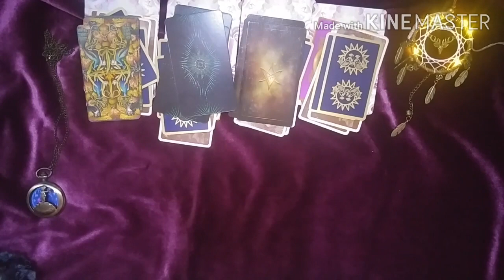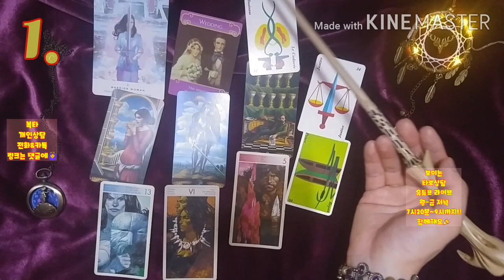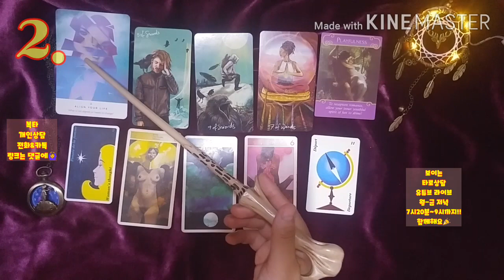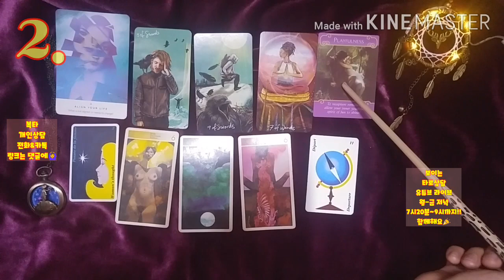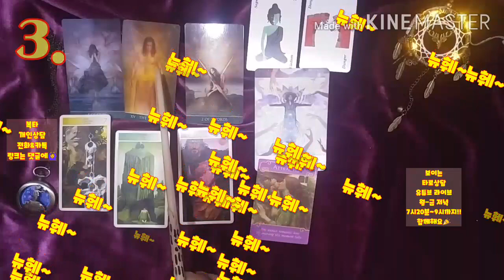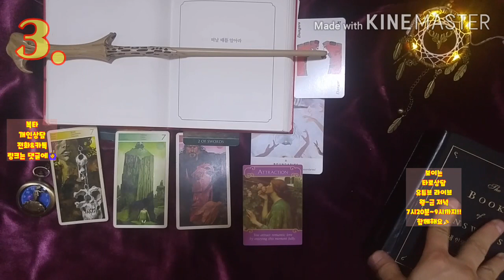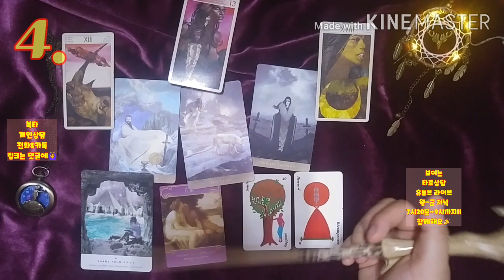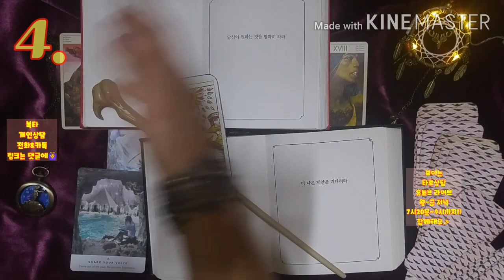[복타] 타로. 2020.8월 첫째주 주간운세. 미리 살아보는 한 주. 8월 첫번째주 (08월 03일~08월 09일)👍👍!!